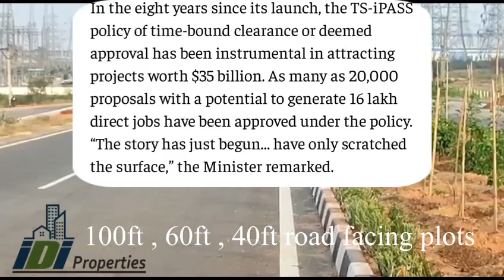Open plots for sale || HMDA approved plots || Pharmacity || Villa plots for sale